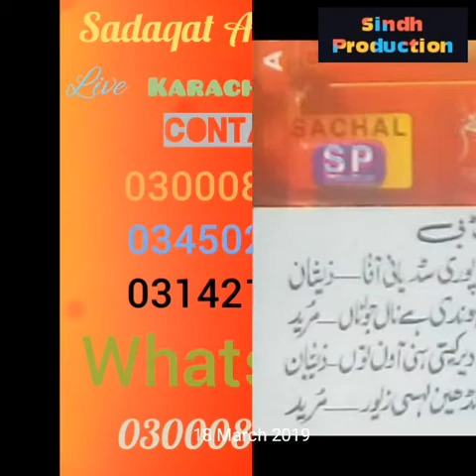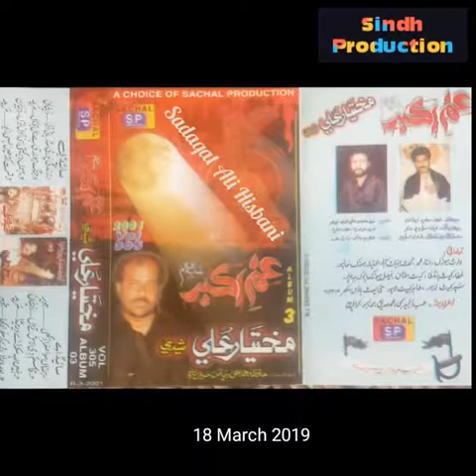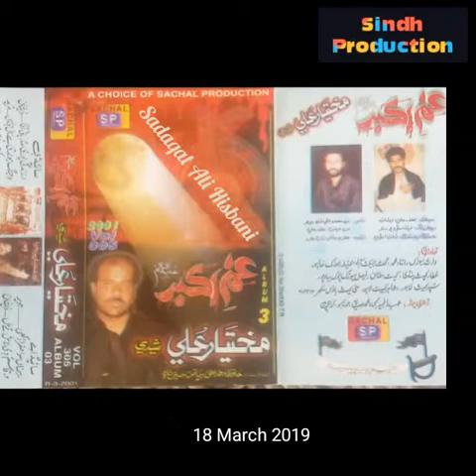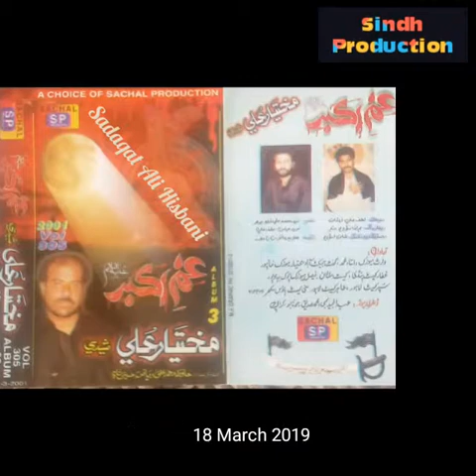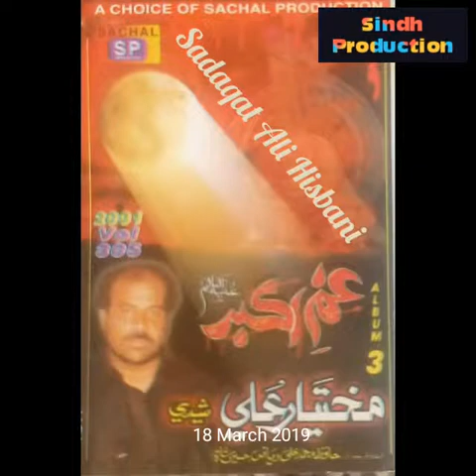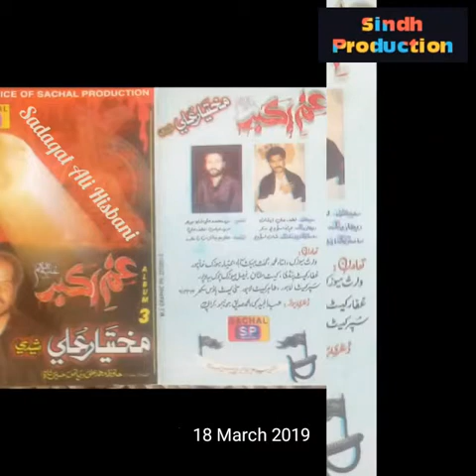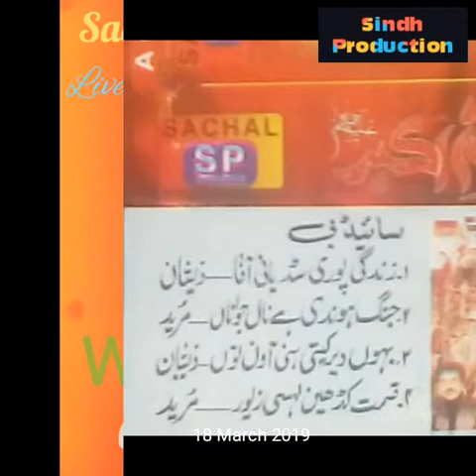Legend Noha Khuwan Mukhtiar Ali Sheedi Album 2001 Baad Veeran Dy Kar Safar Okha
Legend Noha Khuwan Mukhtiar Ali Sheedi Album 2001